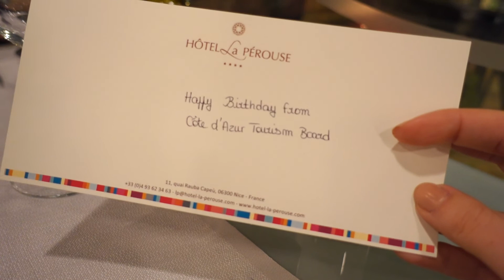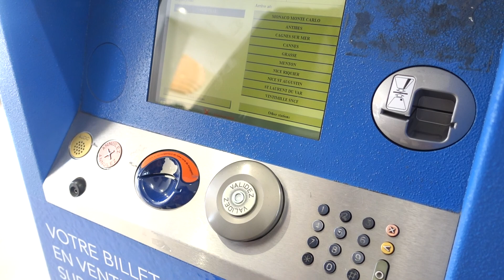Vlog 17: Come to Nice & Monaco with us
Visiting Nice and Monaco for the first time.